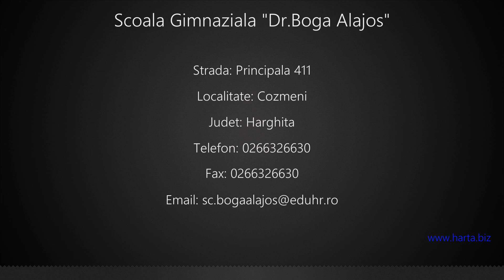Scoala Gimnaziala "Dr.Boga Alajos" Cozmeni